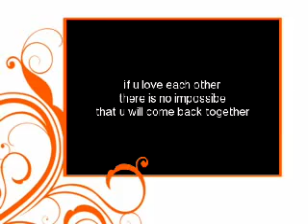ikaw ra mhine (gang) by kimche mhine